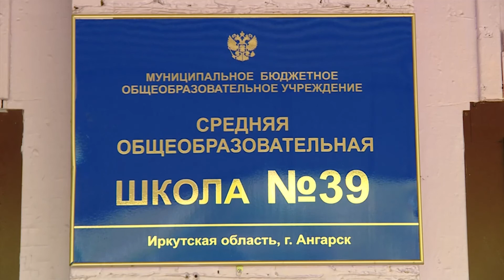Ангарский школьник победил в конкурсе спасателей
Теперь Александр Холод сможет поступить в самый престижный профильный ВУЗ.